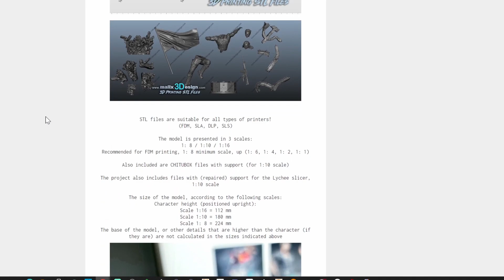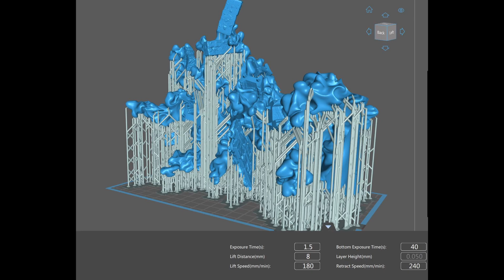The Winter Soldier Resin Printed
I resin printed the Winter Soldier from Sanix in my Anycubic Photon Mono X and used my New Wash and Cure Plus to clean parts. Just a quick little video, I hope you like it.
Siraya Tech Clear Resin.
The December  code is: 6SFYD3QX    This code changes monthly. Please check Main page here under Community.
Amazon USA